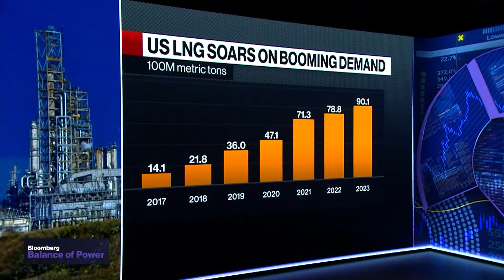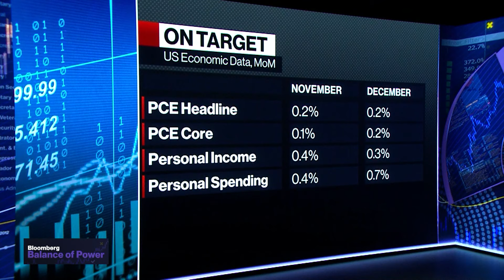Trump Ordered to Pay $83.3M for Defaming E. Jean Carroll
Bloomberg's Gregory Korte discusses a New York jury ordering former President Donald Trump to pay $83.3 million for defaming E. Jean Carroll, and what effect this may or may not have on his election contest. Bloomberg's Jennifer Dlouhy and Enda Curran also give their insights on the Biden Administration freezing licenses to export gas, and the most recent economic data showing the country is in good standing. Gregory, Jennifer, and Enda all speak with Kailey Leinz and Joe Mathieu on Bloomberg's "Balance Of Power."